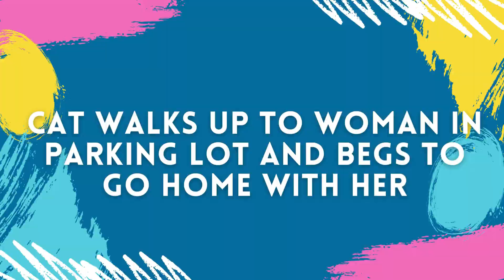Cat Walks Up To Woman In Parking Lot And Begs To Go Home With Her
Roger was at work when she saw a small, furry animal across the parking lot. Many people confirmed that the strange animal was a cat, and after a while, Rogers noticed that the cat was getting closer to the truck.